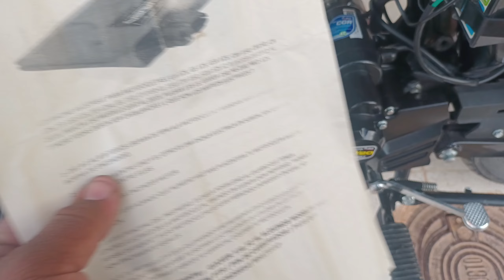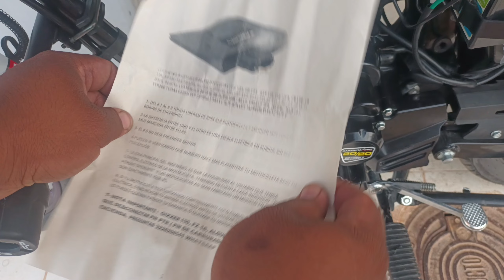Como hacer que mi NKD corra mas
hola como están gente mis amigos de youtube  espero que bien disculpen que tengo tiempo que no subo casi contenido pero es que e andado en otra cosas y el taller donde trabajo están en remodelación la casa y es todo un desastre

el CDI es de corriente alterna

 buen en este video les muestro la sencilla forma de colocar un cdi  racing a una NKD 125 pero tiene el detalle que no apaga cuando cierro el suicher ni presiono el botón del rum así que lo solucionamos en una forma fácil y rápida

Gracias por mirar el video acuérdense comentar suscribirse, darle me gusta si te gusto y no me gusta si no te gusto, pero opinen todas las semanas, subo contenido nuevo al canal, acuérdense, síganme en mis redes sociales y suscríbanse no cuenta nada y me ayudan muchísimo